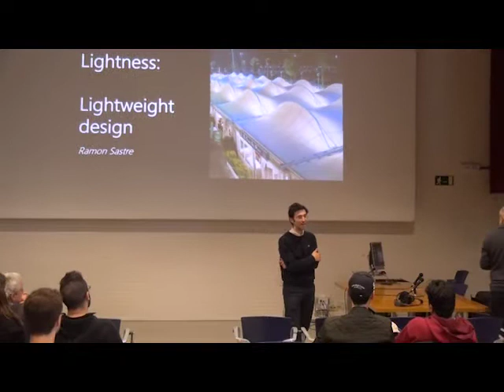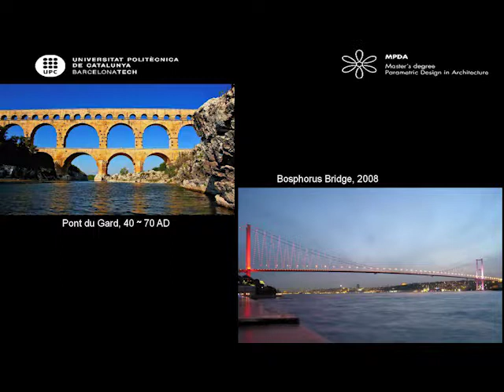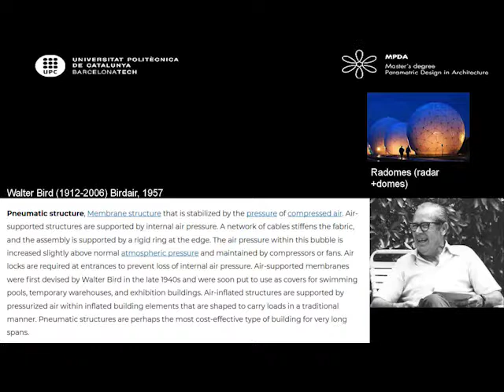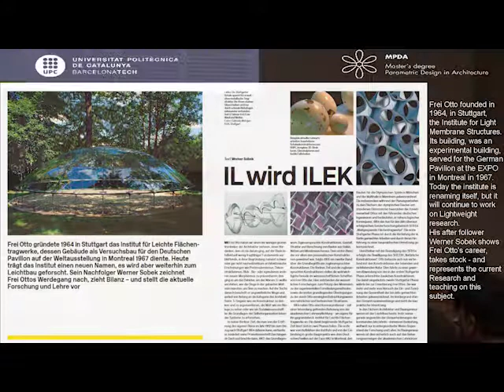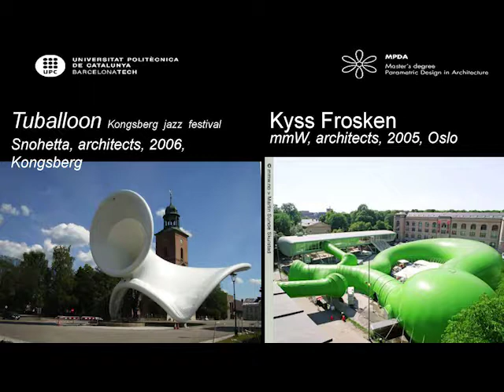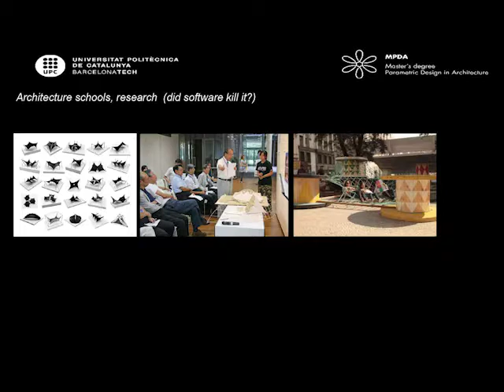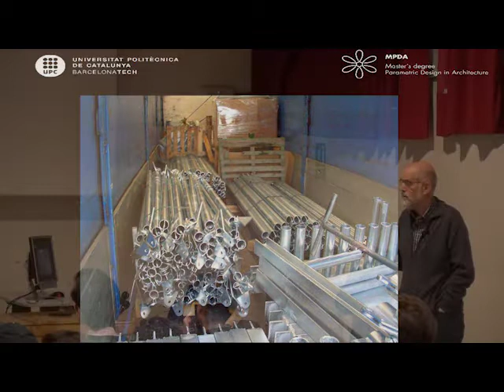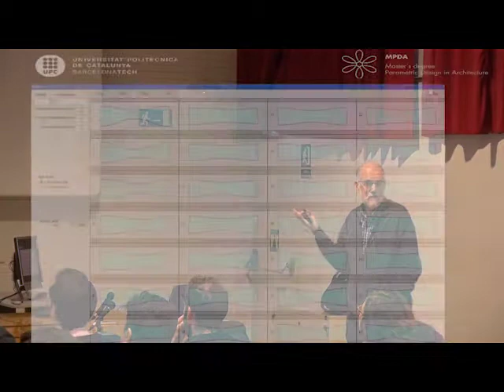Lightness | Ramon Sastre open lecture at MPDA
Ramon Sastre

PhD in Architecture with the PhD Thesis: Design and analysis of structures of bars, completely articulated, with great deformations. Professor at the Dept. of Architectural Technology from UPC. Research member of LITA, CODA and SMIA, has developed his work and research on different subjects: Analysis and programming on architectural Technology, Computational Design Affair, Structural morphology in Architecture, Tensile structures, membranes, cables, Stereographics studies of solar radiation and illumination. He was Director of the Barcelona Metropolitan School of Architecture (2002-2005), Council membre (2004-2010) of EAAE, (European Association for Architectural Education), Coordinator of the Architecture & Civil Engineering of CLUSTER (European Consortium linking Universities of Science and Technology for Education and Research). He's lecture at abroad universities in: United Kingdom, Belgium, Turkey, Brasil, Chile, Argentina and Costa Rica.